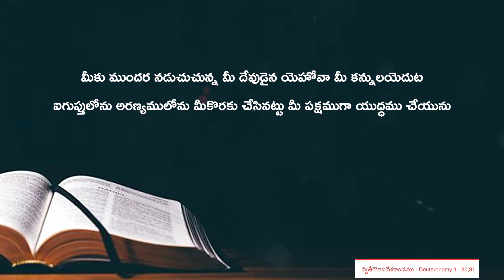Anudina Manna | మీ పక్షముగా యుద్ధము | 24-Jan || Sister. Krupa JebaRaj | Today god’s promise | HPFM